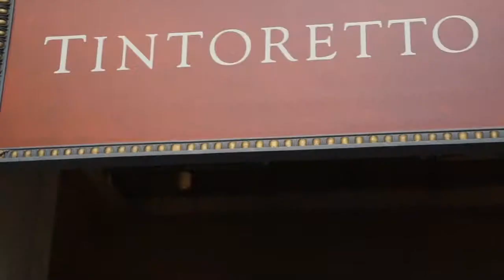Tintoretto: Renaissance Painter and "The First Film Director"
Tintoretto: Renaissance Master and "The First Film Director"

Celebrating the 500th birthday of Venice's most popular painter of his time, the National Gallery of Art in Washington, DC, has launched the first-ever North American exhibition of his work. See why Jean-Paul Sartre declared the visionary painter "the first film director."